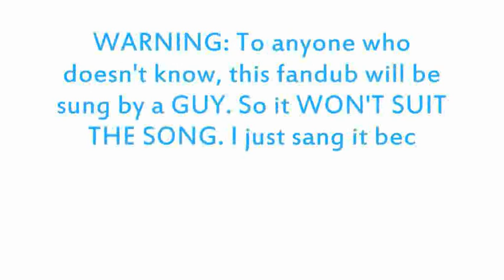Senzaiteki Taiyou no Shoumei (EngDub)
English Name: Proof of Solar Potential
Original Singers: Aya Hirano, Minori Chihara, Yūko Gotō

Yes. I sang this song. I don't care alright, I WANTED TO :/ Someone, please.. use my lyrics, and sing it better?? And please check out the original song if u haven't heard it.

Lyrics~
I don't know exactly what tomorrow will bring me,
but I want a future with you here within my reach.
Yeah it's true, yeah it's true, I want you and everyone
To join me while I'm loopin' through time!

Each time we meet we just keep fighting, then make up
That's even though I know I like you very much
But please don't ever stop, or these feelings I've got
might turn into something unpleasant...

You know I'm not the kind of person who keeps on
Doing the same thing every day; life's not that long!
So let's just end it all, and break this mental wall,
stopping all the fun!

It is impossible; escaping from yourself
So you must face up to the truth
When youre weak or youre hurt, or youre feeling all alone
Try and smile a little while, and then see how it goes

Looking into the sky, which is much bigger than I,
why do my dreams glisten and bring hope into my eyes?
It must be because of all the smiles in life,
that seem to be surrounding me all the time.

but I hope that I won't end up all alone again.
Let's make a change by lookin' through sky!

When you get tired, you start getting all worked up
Start talkin' back to people like "yeah, yeah, yeah, yeah"
But there's a way to solve your problems peacefully
You just need to come up with a plan.

And after all, I still want some thrills in my life
I keep re-living the same days, to find the light
Let's just forget it all, and repaint all the walls
Start our lives anew.

It's something I should know; how to just take it slow,
But I scream when life gets too tough
And I'm sure there is still lots of hope in all our lives
We just have to try our best, and see what we can find

Now these clouds in the sky are blocking all of the light
But I know, somehow that I can make the sun shine
And as long as it is, I'll do anything. I believe I can even fly through the sky.
I don't want tommorow to be boring, and stay home
Let us go far as we can, to places we don't know
Hurry up, hurry up, let's find whatever we can
But we've already found this new day!